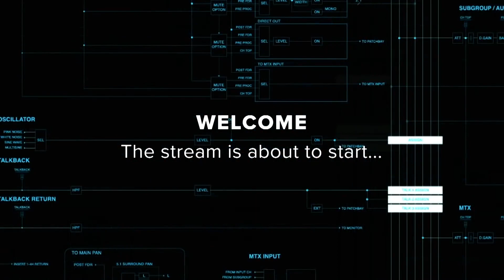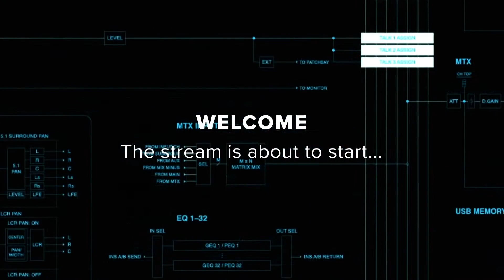In a Lonely Place with Matt Pinfield - 005 - Featuring Claudio Sanchez of Coheed and Cambria